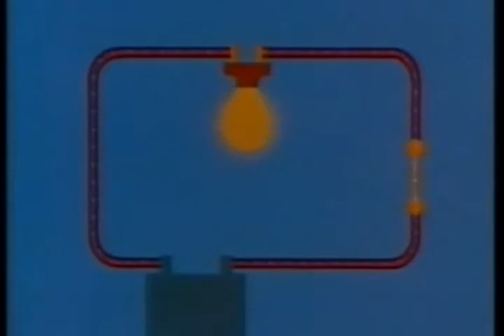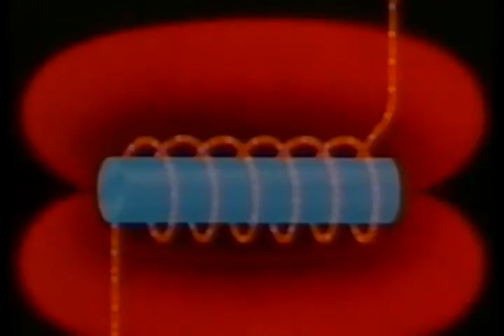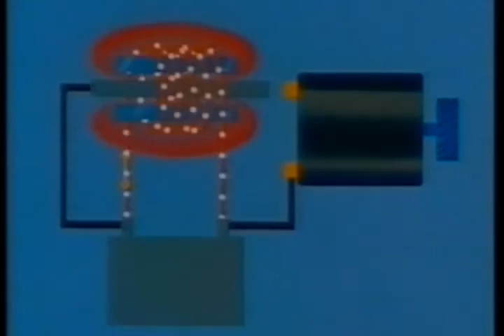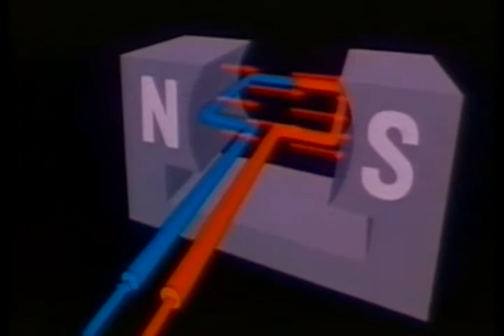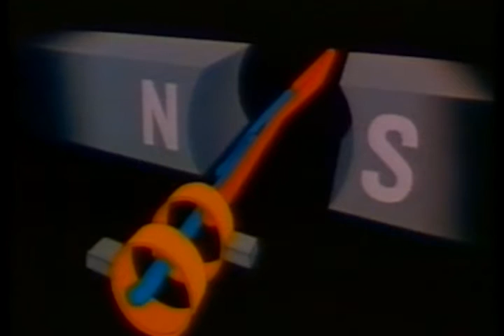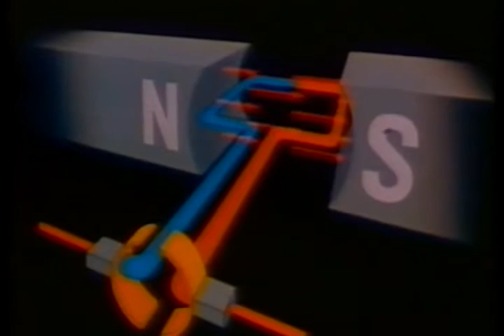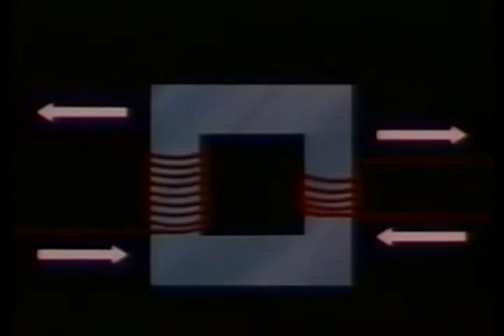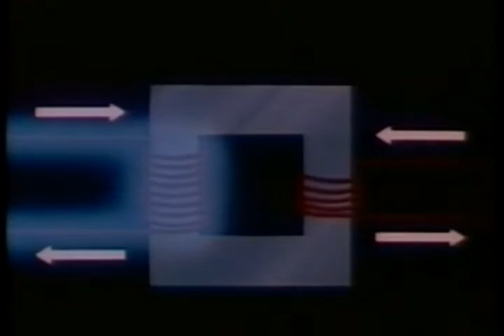FISICA 02 elettricità e magnetismo